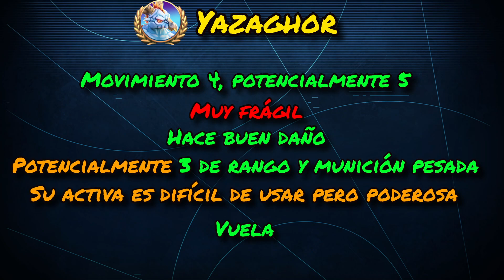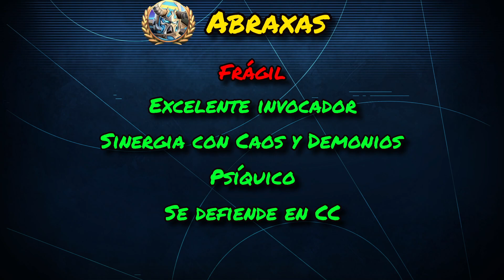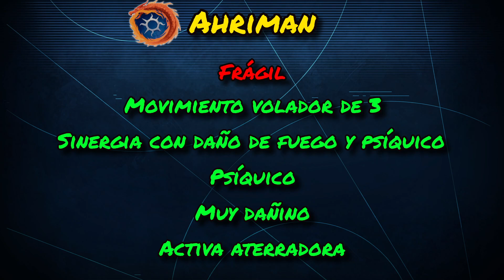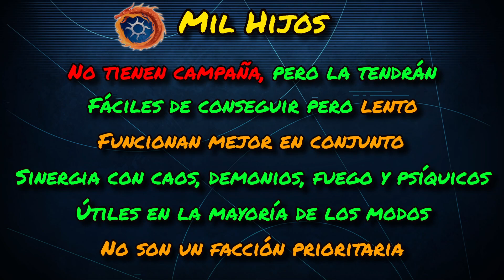Análisis en profundidad Mil Hijos - Tacticus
¡Nuevo análisis de la última facción completa del juego! El objetivo es actualizar el último análisis cuando sólo teníamos 3 personajes y que se amolde al estado actual del juego, el cual ha cambiado mucho desde el vídeo original.

En esta ocasión vamos a revisar a la facción psíquica por antonomasia, relativamente fácil de conseguir y poderosa,  ¡los Mil Hijos!

¿Quién queréis que sea el próximo?